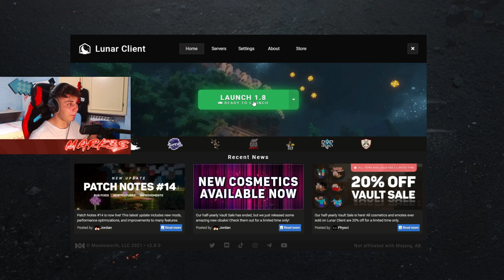IL NUOVO LUNAR CLIENT...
Ciao a tutti e benvenuti nella descrizione del video!
Mi raccomando prima di proseguire col leggere la descrizione, esegui questi piccoli passaggi:
- LASCIATE LIKE
- COMMENTATE
- CONDIVIDETE IL VIDEO CON I VOSTRI AMICI
  e ricordate i video sul mio canale usciranno TUTTI I GIORNI alle ore 15:00
╰┈➤ YOUTUBE & ALTRO:
- Se volete delle grafiche, ecco a voi il mio grafico: @macsred (Telegram)

╰┈➤ HARDWARE & SETUP:
- PC:
Processore: Intel i5 10500
Ram: 16 gb - 3600 mhz
Scheda video: Rtx 3070 Eagle 8 gb
Alimentatore: 650 watt
Scheda Madre: Gigabyte B460

Se cliccate questo link potete fare acquisti su amazon e mi supporterete. Grazie in anticipo

- ASTA PER MICROFONO
- SCHEDA AUDIO
╰┈➤ ATTREZZATURA CHE CONSIGLIO:
- MOUSE:
Logitech G502 Hero=
Glorious Model D=
- CUFFIE:
Fnatic React =
Logitech G PRO=
- WEBCAM:
Logitech C920 HD Pro=

I VIDEO SUL MIO CANALE USCIRANNO TUTTI I GIORNI ALLE ORE 15:00